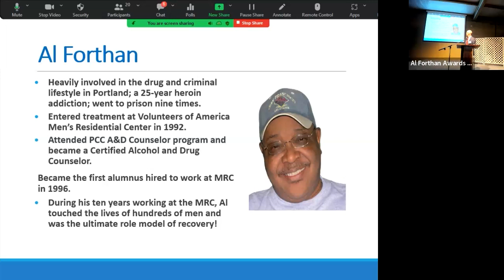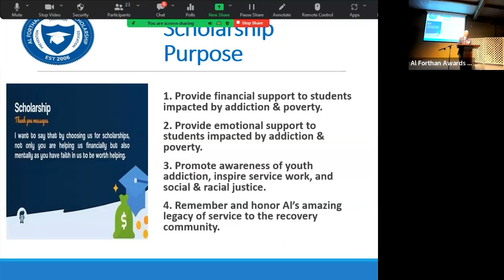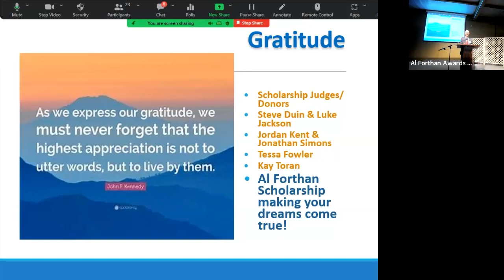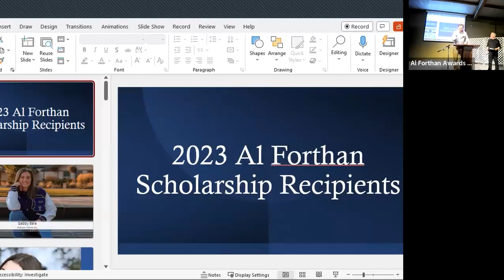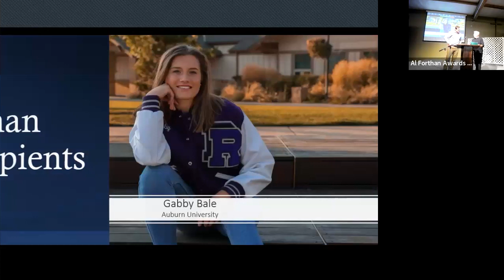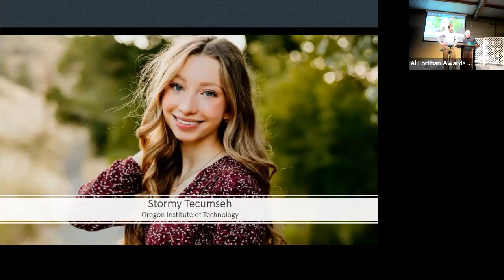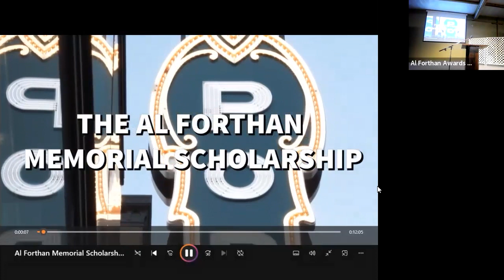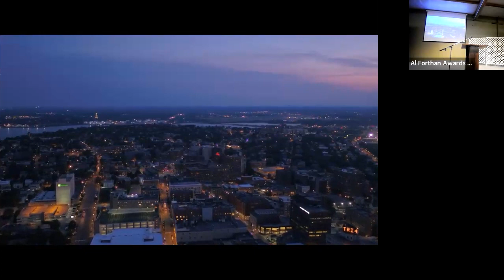2023 Al Forthan Award Ceremony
Watch as we celebrate the winners of the 2023 Al Forthan Memorial Scholarship.